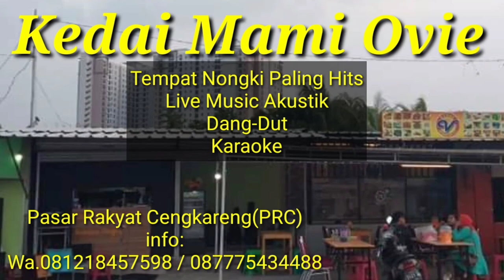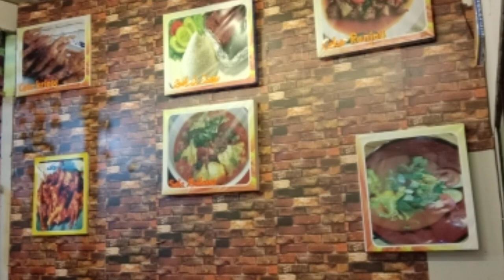Tempat Nongki Paling Hits di Cengkareng-Jakarta Barat.Live Music,Akustik,Dangdut & Karaoke